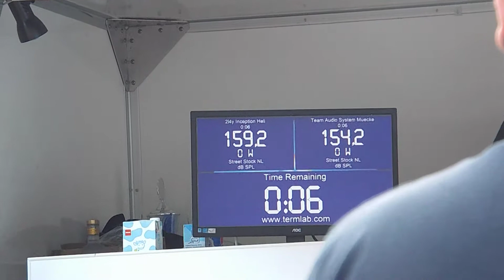ODM DB Drag 2017 Weißenfels Street Stock NL 159,2dB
Ostdeutsche Meisterschaft DB Drag & Bassrace auf dem 8. Opeltreffen des Opelforum Sachsen-Anhalt in Weißenfels.

Messgerät: Termlab Magnum

East German championship DB Drag & Bass Race at the 8th meeting of the Opel Opel Forum Saxony-Anhalt in Weißenfels.

Meter: Termlab Magnum